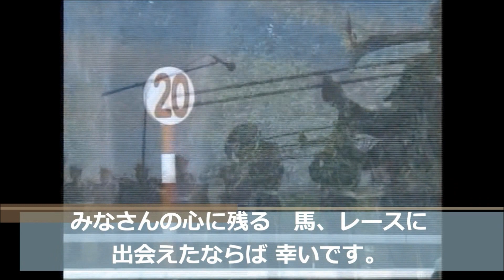2歳新馬 芝1200m (右 A) エイヨーアメジスト 牝2 54.0 田口貫太 2024.6.29 出走馬：ナンシヨウト、ランインザウインド、カシノクンプウ、ナントカナルニャ、カシノシンボル他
2歳新馬
12:25発走 / 芝1200m (右 A) / 天候:曇 / 馬場:良
3回 小倉 1日目 サラ系２歳 新馬       九州産馬[指] 馬齢 14頭

エイヨーアメジスト
生年月日 2022年3月30日
調教師 牧田和弥 (栗東)
馬主 柳田英子
生産者 柏木務
産地 鹿児島県
主な勝鞍 24'２歳新馬
近親馬 カシノアンバーの2023